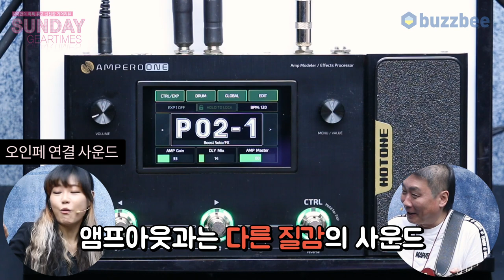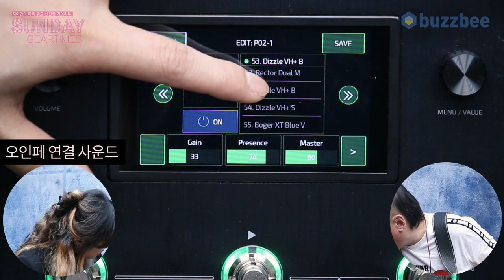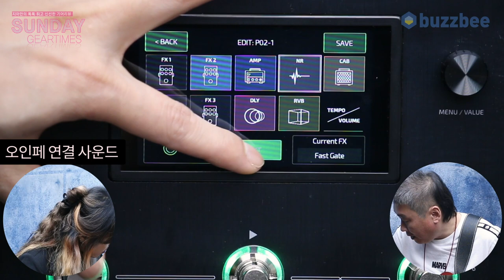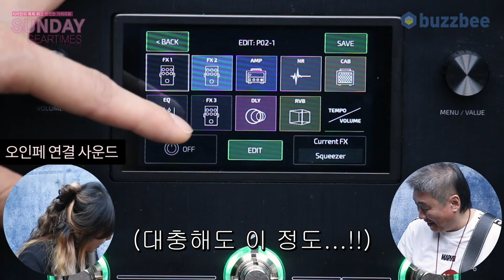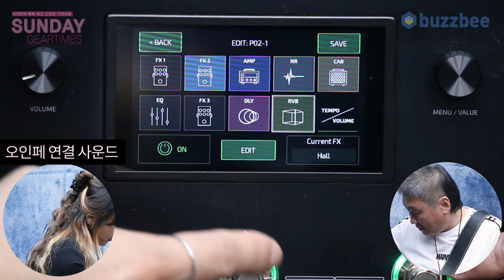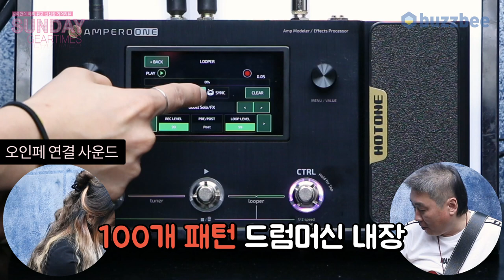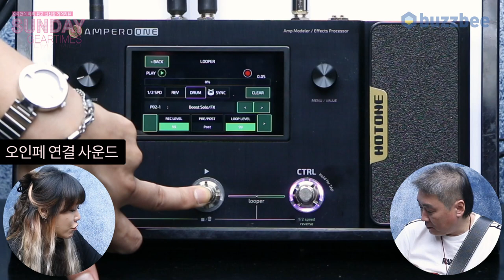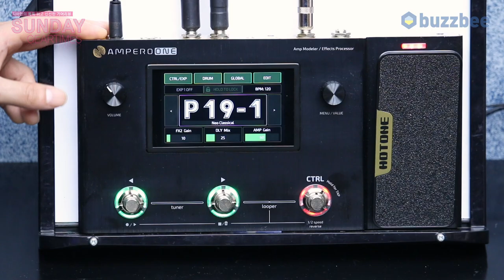[SundayGearTimes 424회] Hotone 멀티이펙터 Ampero One 2부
0:00 오프닝
2:15 프리셋 편집
5:41 루퍼 기능
8:17 총평
10:41 한줄평
11:29 점수